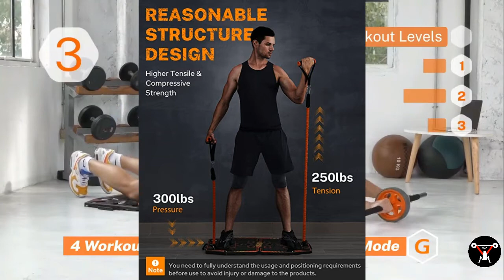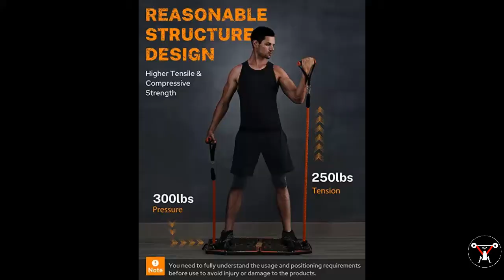Gimnasio para 💪 entrenamiento en CASA 🏠 de Amazon. Gonex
Gimnasio en casa